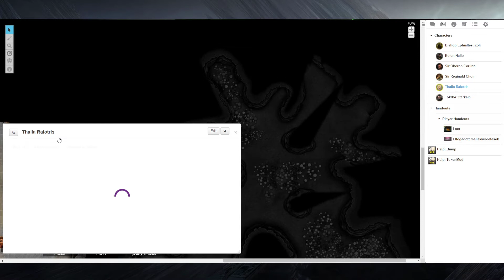A PÓK BARLANGJÁBAN | LOST MINE OF PHANDELVER #2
Végre megtaláltuk a bányát, amit kerestünk, itt az idő, hogy megtisztítsuk.